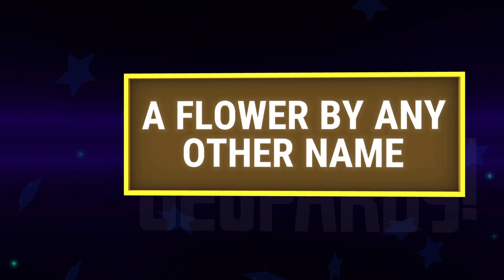Jeopardy!®_20200509200059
Jeopardy!®